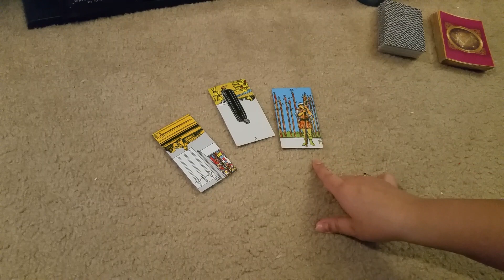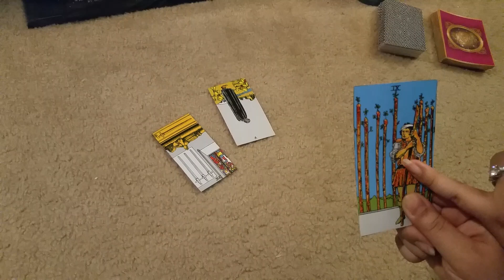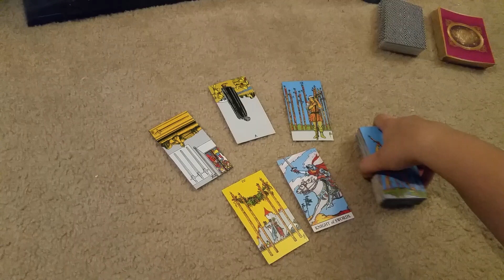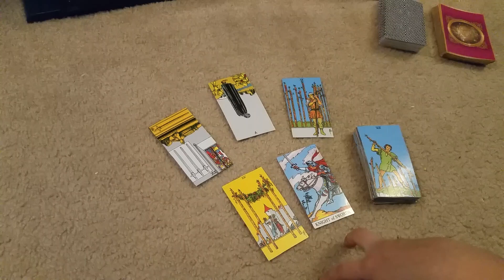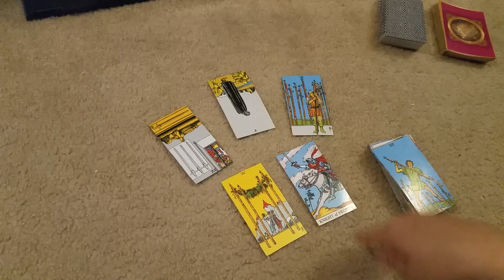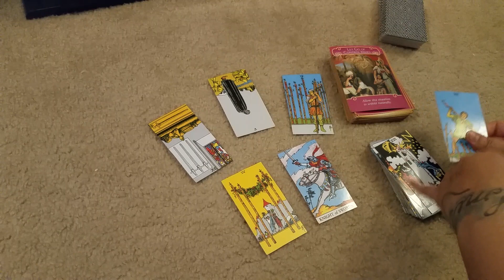What is My ex Thinking? Capricorn January 2018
$5 One question One answer
20$ 20Min
30$ 30Min

Spirit Shop

Candles 15$ Burns Approx 120hours Love,Money,Reverse
Oils 6$ 1/2oz - 1oz Love Money Reverse
Sage 6$

Ask if you have any specific requests